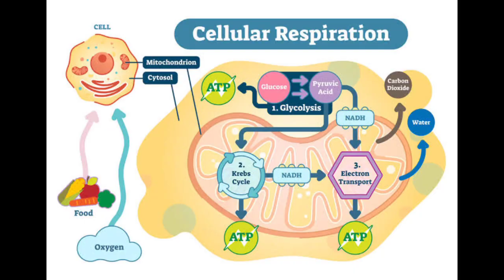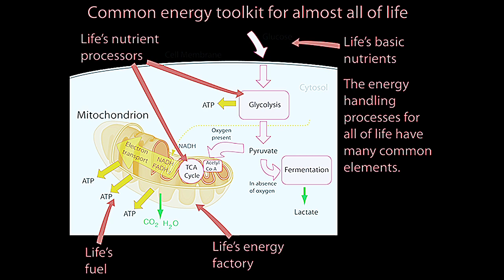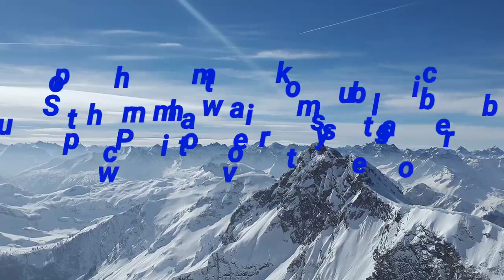Random facts about humans (ATP)_ tamil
How all living beings alive how the enrgy of sun is used by humans as ATP cells we walk, run, speak, think etc.  What is the source ?